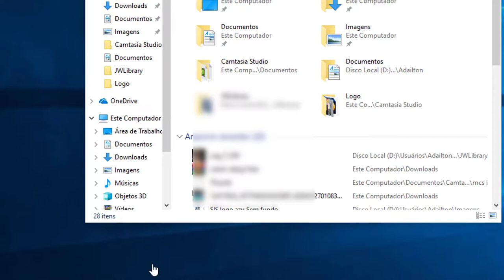Melhore desempenho PC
Bem vindo de volta!

Confira esse pequeno tutorial.